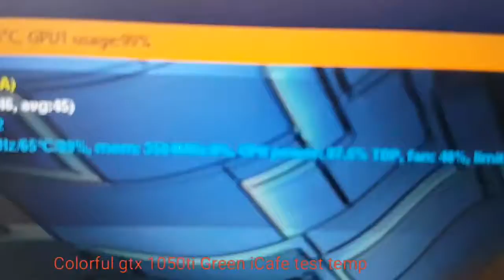Test temp Colorful GTX 1050ti Green iCafe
Colorful GTX 1050ti iCafe test temp